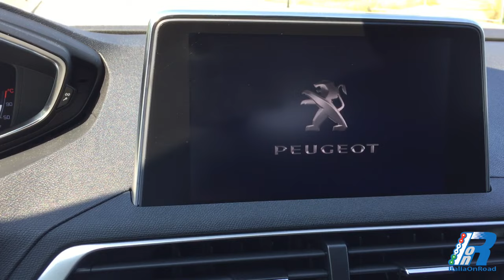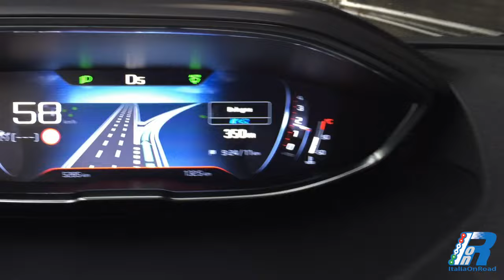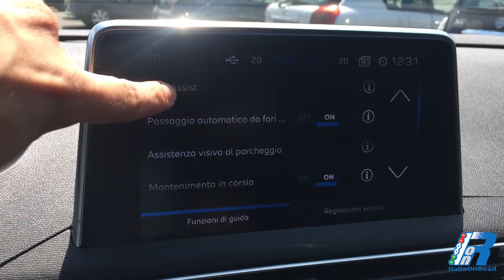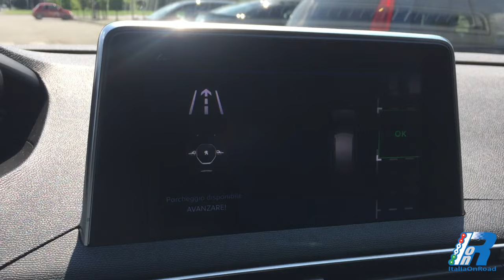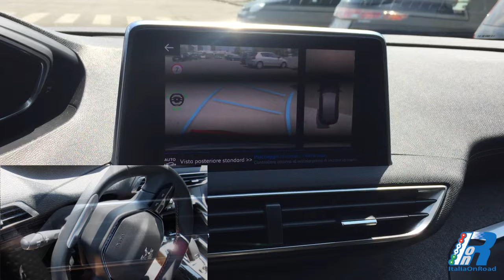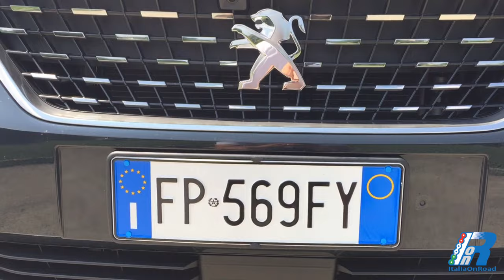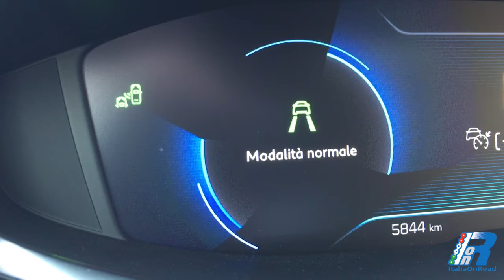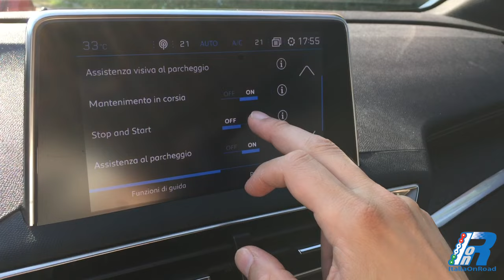Prova su strada Peugeot 3008 - 1.5 BlueHDi Diesel 130 CV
Prova su strada Peugeot 3008 GT Line - test drive
Cruscotto, Plancia, Comandi, Tunnel, Centrale, Display, pollici, Volante, Sterzo, Contachilometri, Giri, Tachimetro, Computer, Bordo, Infotainment, Guida, Prova, Potenza, Velocità